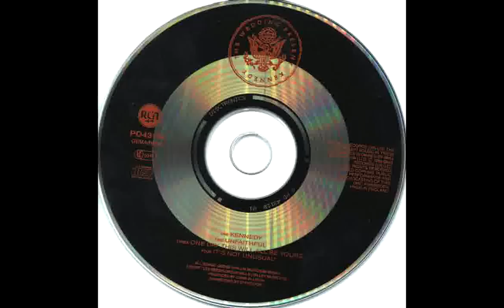The Wedding Present - It's Not Unusual (Tom Jones Cover)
From '' Kennedy ''
Label: RCA -- PD 43118
Format: CD, Maxi-Single
Country: UK
Released: Oct 1989

Tracklist
01. Kennedy
02. Unfaithful
03. One Day This Will All Be Yours
04. It's Not Unusual

"It's Not Unusual" is a song written by Les Reed and Gordon Mills, first recorded by a then-unknown Tom Jones after having first been offered to Sandie Shaw. Jones recorded what was intended to be a demo for Shaw, but when she heard it she was so impressed with Jones' delivery that she declined the song and recommended that Jones release it himself.
The record was the second Decca single Jones released, reaching number one in the UK charts in 1965.
It was also the first hit for Jones in the US, peaking at no.10 in May of that year. The single was released in the US on the Parrot label and also reached no.3 on Billboard's easy listening chart. Jones used this song as the theme for his late 1960s-early 1970s musical variety series This Is Tom Jones. It has since become Jones' musical signature.

The musical arranger was Les Reed. Although the guitar has been cited as having been provided by Jimmy Page of Led Zeppelin, Reed has clarified that the only guitarist was Joe Moretti, who was also known for his playing on Shakin' All Over and Brand New Cadillac. Jones's group "Tom Jones and the Squires" were missing their regular keyboard player for the session. Drummer Chris Slade (later to join AC/DC in the 1990s following a stint in The Firm with the aforementioned Jimmy Page) ran across the street to La Giaconda coffee house, in Tin Pan Alley, and a then-unknown teenage Keyboard player was recruited for the one day recording session. At the end of the session the band asked him his name, to which he replied "Reg". The young keyboard player was thanked and paid, and went on his way. About a year later Reg the keyboard player changed his name to Elton John.

References in popular culture

The song was often featured on the 1990s United States television sitcom series The Fresh Prince of Bel-Air as dancing music for Carlton Banks as he performed his signature "Carlton Dance".

The song was heard in the 1991 Canadian film, Highway 61 as well as in the film's trailer.

The song was also included in an episode of The Simpsons entitled "Marge Gets a Job", which Jones guest-starred in.

The song is sung in a 3rd Rock From The Sun episode by Officer Don Orville at a Karaoke bar.

In Sex and the City, the character Aidan Shaw sang the song in the shower as Carrie Bradshaw discovered an engagement ring in his gym bag.

In the Duck Dodgers episode, "Talent Show A Go-Go", both Tom Jones and Duck Dodgers sing the song. First Duck Dodgers sings it with Tom's voice, then later Tom sings it with Dodgers' voice.

It appears in two of director Tim Burton's films, first in Edward Scissorhands and then again in Mars Attacks!, in which Tom Jones has a cameo role.

The song appears in the Terry Gilliam film, Fear and Loathing in Las Vegas.

The song was also played in one of the episodes of Will & Grace, "The Honeymoon's Over", in the Friends ""The One in Vegas, Part One" episode, and in an episode of The O.C., "The Links"

This song can be heard in the 1996 movies House Arrest and Flipper.

The song was briefly featured as part of a clue sketch in the Season 4 episode "Medieval Evil" in the PBS game show Where in the World is Carmen Sandiego?

The Nostalgia Critic features it in his review of the 1986 film, Rad.

Cover versions

The Supremes recorded a version of this song for their Supremes A' Go-Go album, but was not included. It was recently released on a collection of Supremes unreleased recordings and rarities.
Florence Ballard (ironically of The Supremes and featured on their version) recorded a version of this song in 1968 for her debut solo album entitled "You Don't Have To" that was shelved by ABC Records and left unreleased until the release of The Supreme Florence Ballard cd.
Italian rock singer Little Tony performed a local version with the title "Non è normale " ("It's not usual") (sic !).
American alternative band Wild Colonials covered the song, which appeared on their album Reel Life vol 1 (2000) and on the soundtrack of the Ellen DeGeneres film Mr. Wrong.
Five Iron Frenzy covered this song on their live album Five Iron Frenzy LIVE: Proof That the Youth Are Revolting, and later released a studio recorded version on their album All the Hype That Money Can Buy.
Cher recorded a version of the song on her 1966 record, The Sonny Side of Cher.
Writer Les Reed and his orchestra also recorded an instrumental version on their 1971 record, Colour Me.
Filipino singer/artist Sam Sorono (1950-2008) covered this song on his 1978 Sings Tom Jones' Greatest Hits LP album with EMI Records.
The Wedding Present recorded a version included on the UK remastered re-release of their 1989 album, Bizarro.